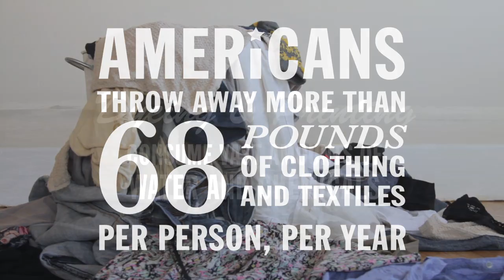Yoxi - Trim the Waste of Fashion: Preloved Apparel (Round 1: Perspective)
Meet Preloved Apparel, one of 10 teams competing to Trim the Waste of Fashion.  Don't forget to join Yoxi and vote for your favorite team!

Yoxi is a creative competition to discover big ideas and bright stars in social innovation. In this competition, Trim the Waste of Fashion, 10 teams are competing to find a way to reduce waste in the fashion industry. to vote your favorite team into the next round